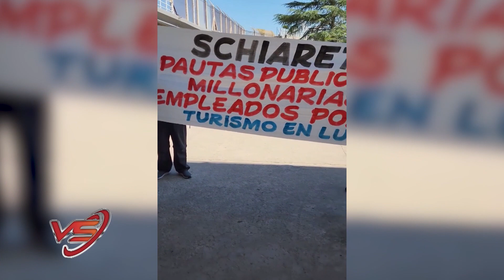VIDA SINDICAL PG 1101 18 03 23 BLOQUE 1